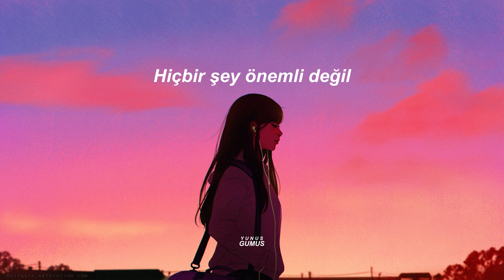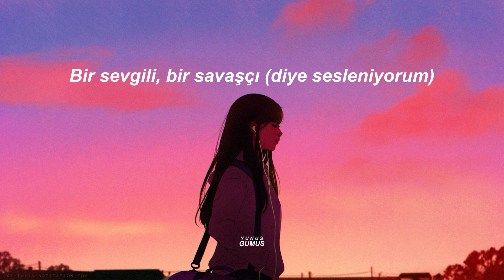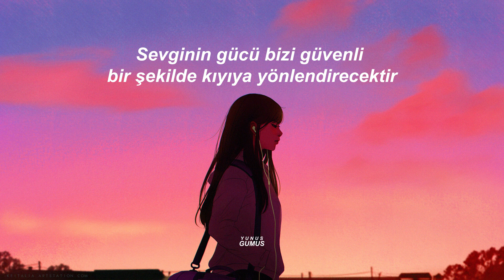Johan Glossner - Like Icarus We Fly (Türkçe Çeviri)